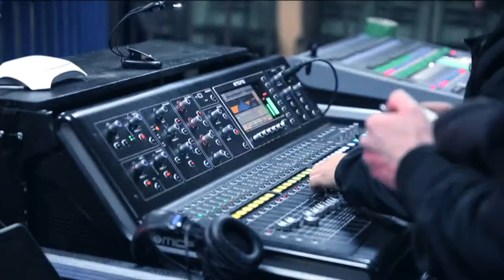SOULBURNER | Hateful Chambers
Live video from the album SELF DECEIVER